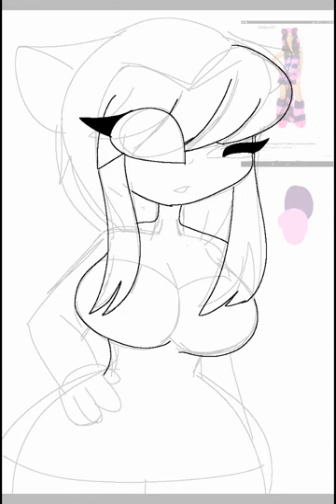Fur costume request#1 Miranda the chinchilla (I think?) {Request for blueberry balls trible b}